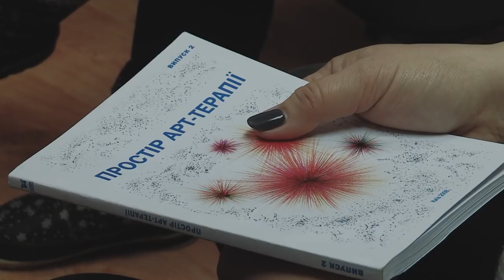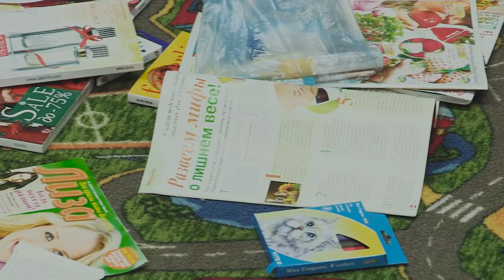Что такое арт-терапия и для кого она?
Лепка, рисование, коллажирование! Все это - не только приятно проведенное время в атмосфере искусства. Сегодня медицина смотрит шире и предлагает взяться за кисть на сеансах психотерапии.

В зрительных образах «художника» живут самые настоящие чувства и эмоции, потому арт-терапия - отличный способ «выговориться» человеку, а специалисту исследовать его и помочь.

Без арт-терапии не обойтись в работе Центра психосоциальной реабилитации Фельдман Экопарк. Его специалисты посетили тренинг, где открыли для себя новейшие техники взаимодействия с детками с особыми потребностями. Об этом подробнее в сюжете!